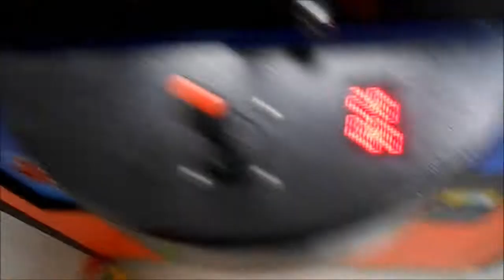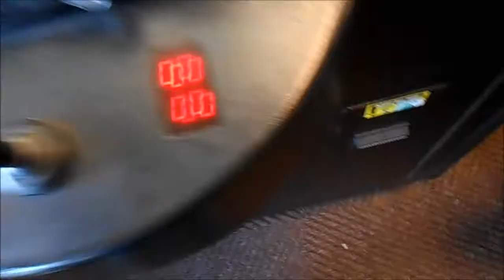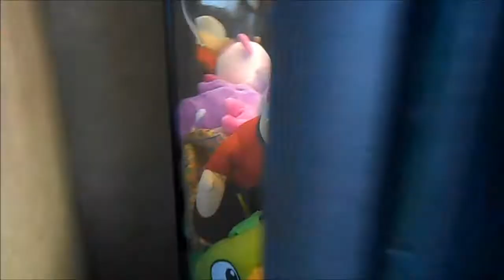The Battle for Captain Picard PLUS other claw machine wins!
Here, I had one of those days of struggling with a plush at the claw machine. It happens sometimes. It wasn't the best vid or day, but I wanted to put something up. I like to record & bring you along :)